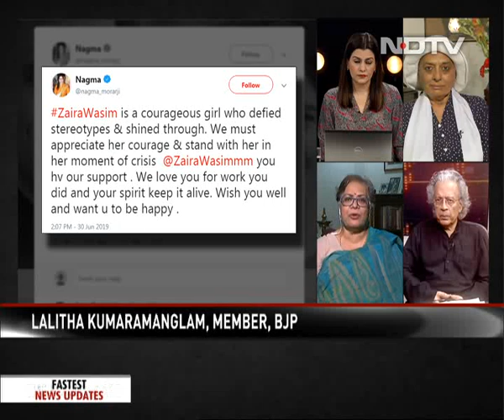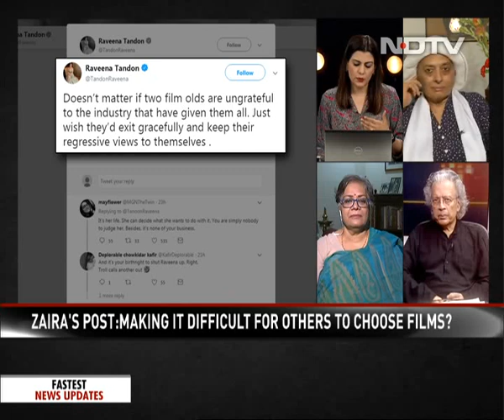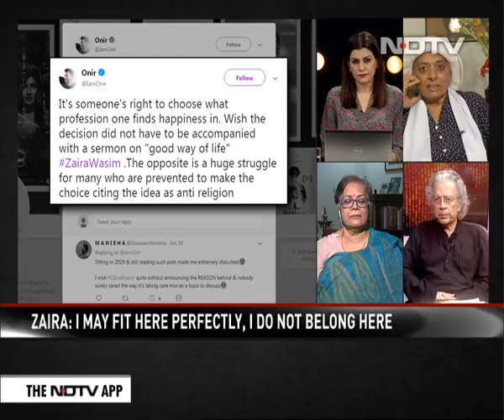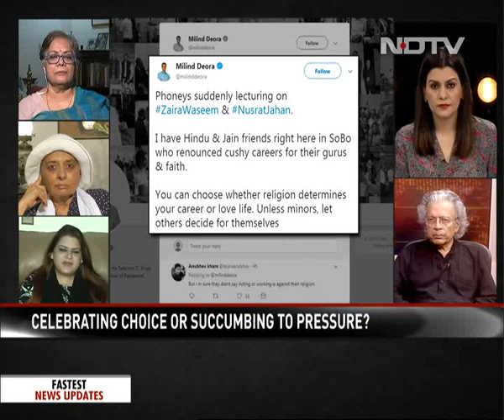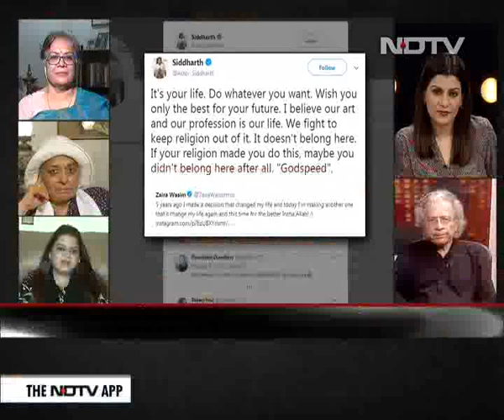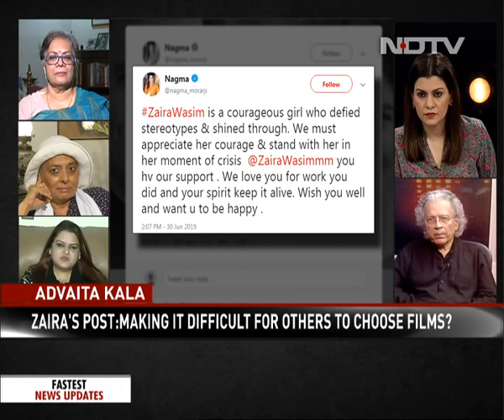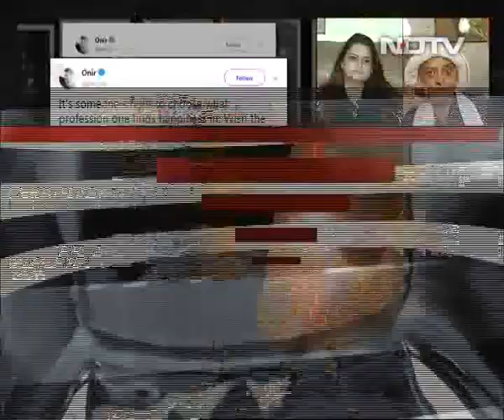Left, Right & Centre | Zaira Wasim Quits Bollywood: Is It About Choice?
'Dangal' actor Zaira Wasim's decision to quit films because of her religion has sparked off a furious debate. Should this be respected as her choice and she be left alone? This has made headlines and has been a top trend online as many support the national award winning actress while many don't.